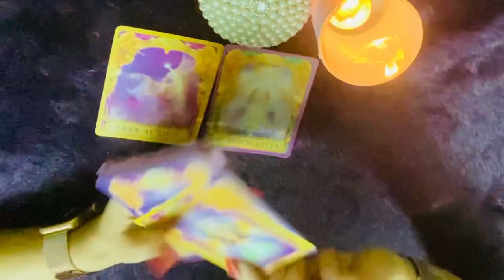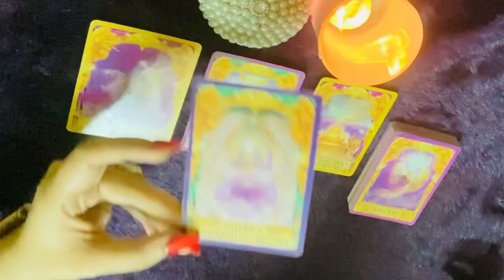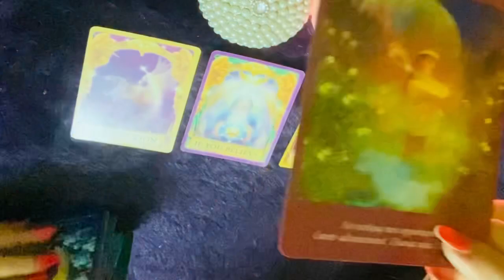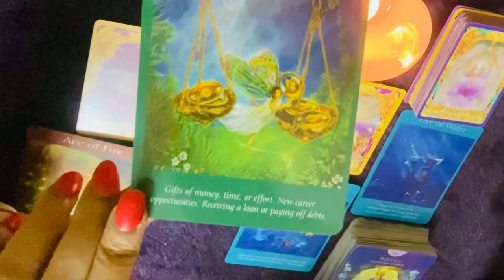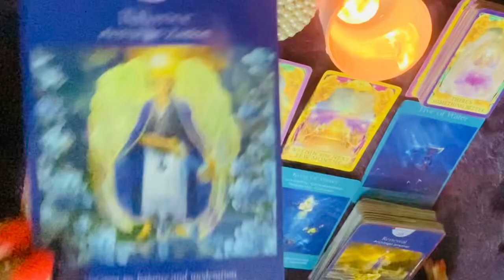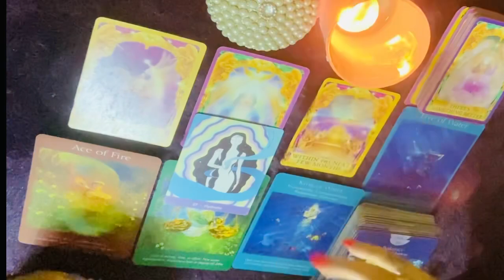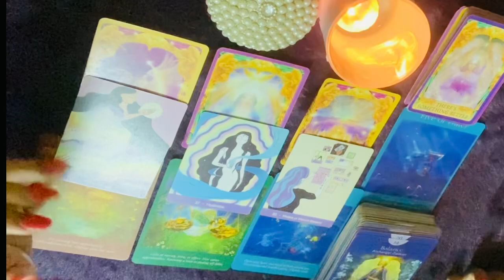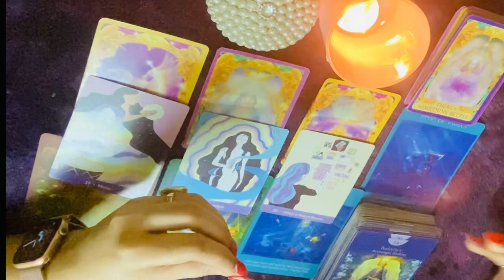💗अब वो वापिस आना चाहते हैं😍No Contact-kya wo vapis Ayenge? Tarot Card Reading Hindi New Today☀️